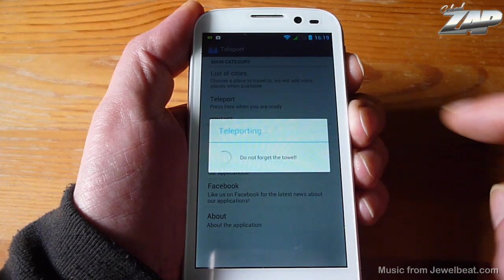Star B94M MT6589 Quadcore - Teleport App - April Fools Day 2013 - ColonelZap